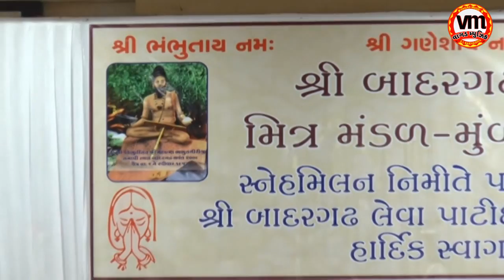alvira mir badargadh sneh milan